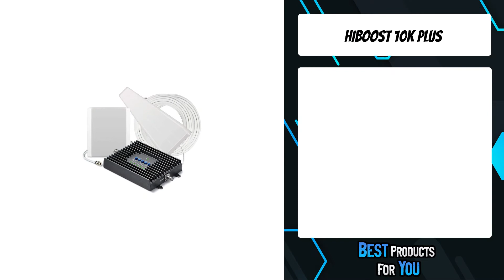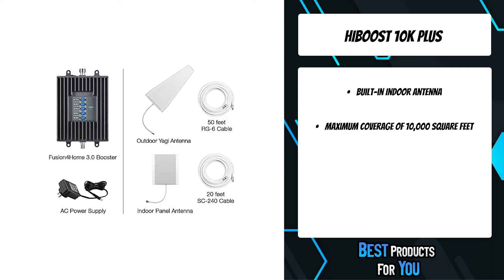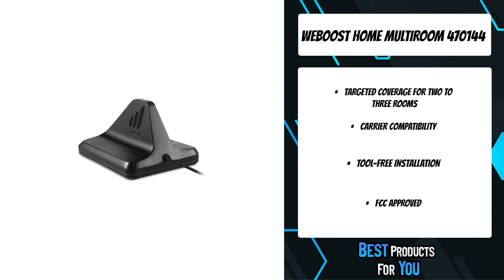TOP 5: Best Cell Phone Signal Boosters in 2022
5. weBoost Home 472120 (Amazon)
4. SureCall Fusion4Home (Amazon)
3. HiBoost 10K Plus (Amazon)
2. SureCall Fusion2Go Max (Amazon)
1. weBoost Home Multiroom 470144 (Amazon)

Are you looking for the best cell phone signal boosters in 2022? In this video I will show you the best signal boosters in 2022, including: weBoost Home, SureCall Fusion4Home, HiBoost 10K Plus, SureCall Fusion2Go Max, weBoost Home Multiroom.

Amazon Affiliate Disclosure Notice: It is important to also note that Best Products For You is a participant in the Amazon Services LLC Associates Program, an affiliate advertising program designed to provide a means for website owners to earn advertising fees by advertising and linking to amazon.com and other website that may be affiliated with Amazon Service LLC Associates Program.